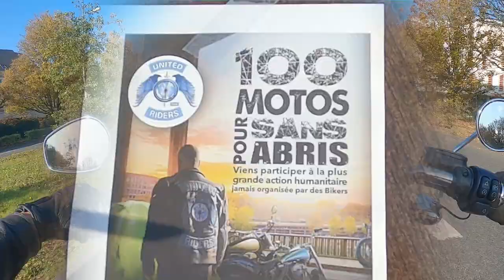100 motos pour sans abris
Je participe à une journée de solidarité organisée par les United Riders :
100 motos pour sans abris.
C'était le 11 novembre 2021 et il faisait un temps magnifique !
Un évènement réussit pour une cause qui reste encore trop présente dans notre société.

00:00 Intro - générique
00:39 On se retrouve
02;24 arrivée au rassemblement
04:59 Départ du run
07:57 Une piétonne pas contente
09:18 Arrivée à Tours
12:08 Fin de la journée
12:38 Outro - abonne toi